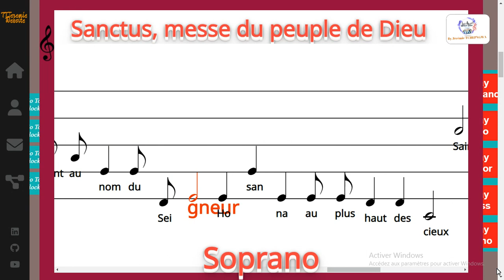Sanctus, messe du peuple de Dieu - AELF / Charles-Eric Hauguel - Soprano